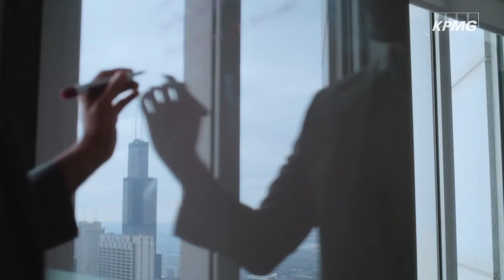ESG: El camino a la transformación